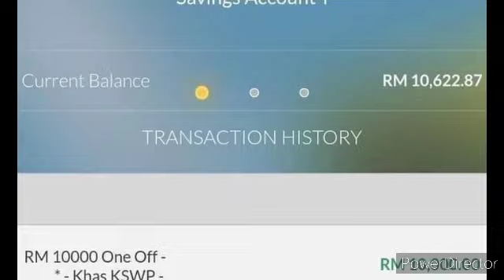STATUS KWSP TERKINI RM10000